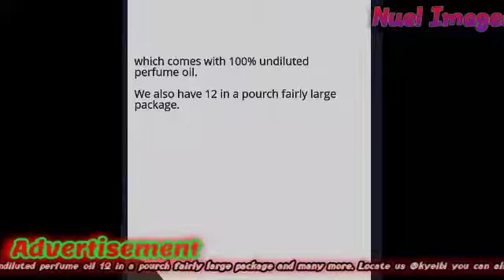May 12, 2022